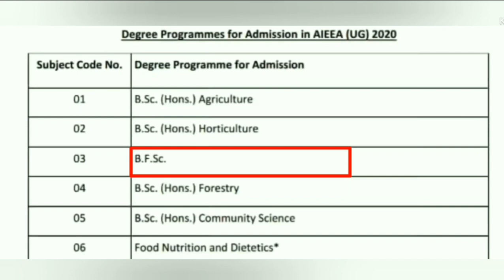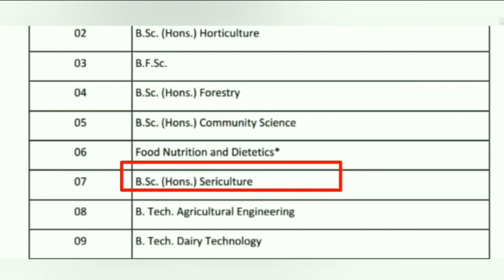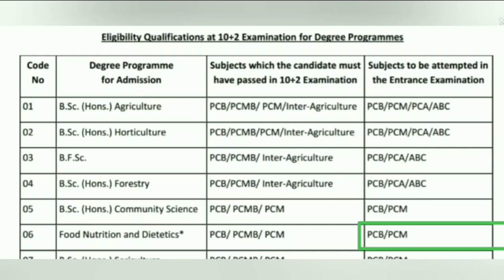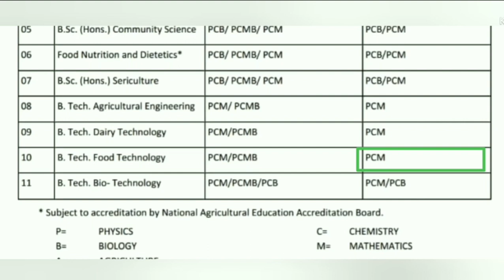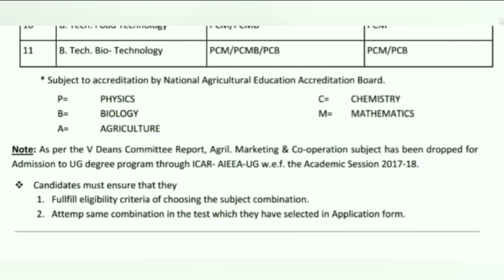ICAR AIEEA (UG) Course Details || Degree Programs For Admission || Eligibility For Qualifying Exam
My exam updates, myexamupdates ICAR AIEEA (UG) Course Details || Degree Programs For Admission || Eligibility For Qualifying Exam

You Can Get Admission To Various Degree Programs As Follows..
BSc Agriculture,
BSc Horticulture,
BSc Forestry,
Bsc Community Science,
Btech Dairy Technology
Food Technology ect.

You must have qualified in these exams..
PCM/PCB/PCMB/PCA

Keep Supporting ..
May God Bless You All
Take Care